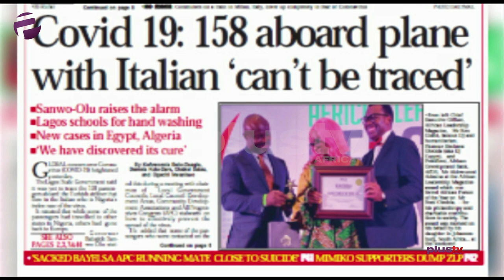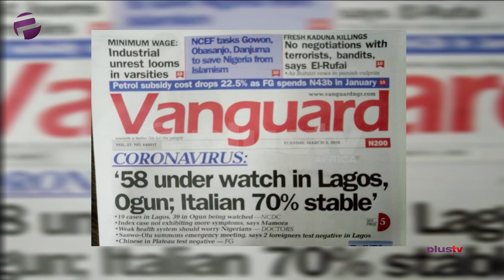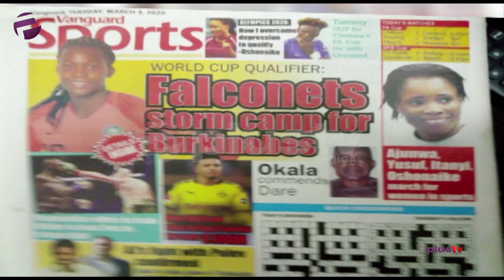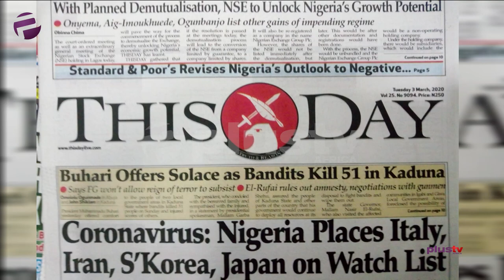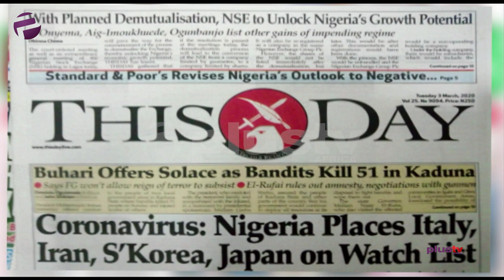Covid19: 158 Aboard Plane With Italian Can't Be Traced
A Review of the biggest stories making the news today.